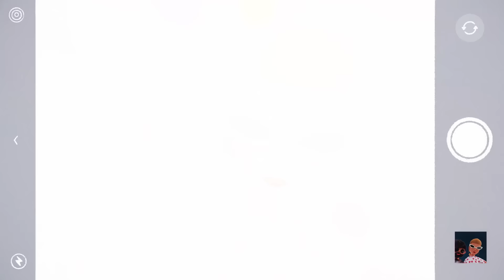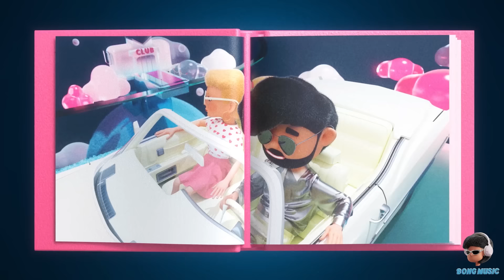Sepehr Khalse Ft. Alireza JJ - Barbie & Ken ( Official Music Video )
Barbie & Ken ( Official Music Video )
@SepehrKhalse3P X @AlirezaJJYEK

Director : Alireza Moradpour
3D Modeler & Animaror : m0sharfi
İllustration : ashkan_rezv
Texturing : goli behzadi
Animator : alexion007
Texturing & lighting & rendering:
Alireza Moradpour

Producer:
Alireza JJ

Mix and Mastering:
Farid Imani

Additional Vocals:
Omiro

Label:
Bong Music